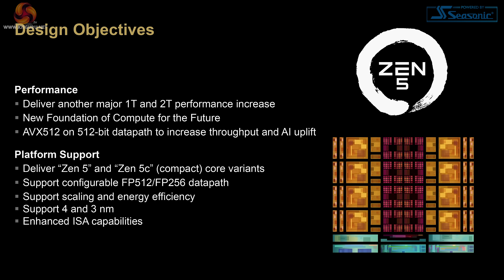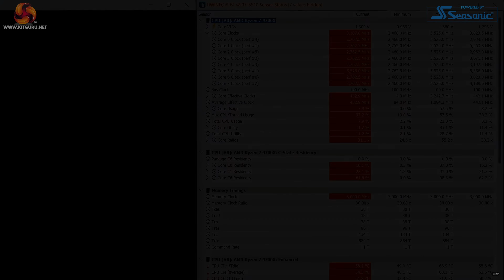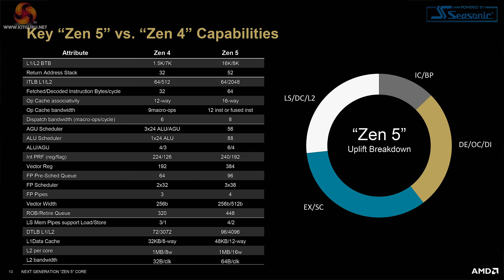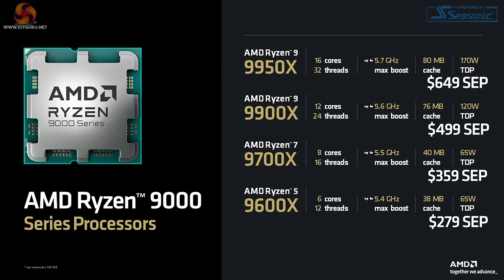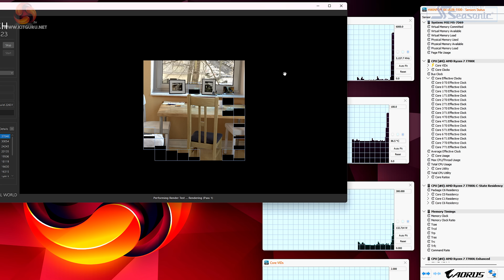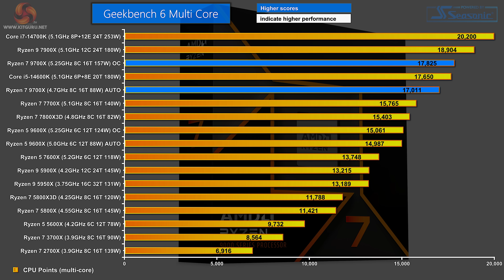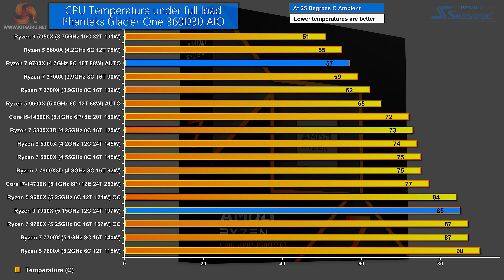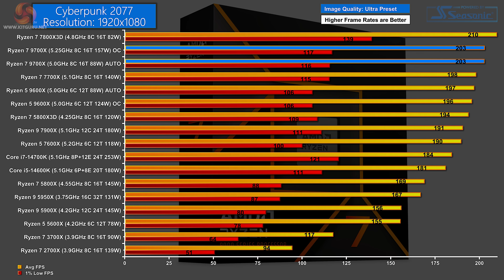AMD Ryzen 7 9700X review: YouTube hates this CPU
Yesterday KitGuru reviewed the new Zen 5 Ryzen 5 9600X and today it’s the turn of Ryzen 7 9700X. Both the six-core and eight-part have a TDP of a mere 65W and that takes us into new territory and makes us wonder just how well the new Ryzen 7 will perform.

00:00 Start
01:04 Leo has a thought …
03:47 Some details
04:25 Pricing - and older models
05:12 The Ryzen 7s
06:31 Ryzen Master OC
07:05 Game Benchmark test
07:56 Hardware
10:01 Cinebench 2024 Multicore
10:43 Geekbench 6 Multicore
10:57 Cinebench R23 Multicore
11:17 Power Consumption
11:32 Cinebench R23 Multi core per watt
11:57 CPU temperature under full load
12:15 Cinebench R23 single core
12:22 Blender 4.2 Classroom
12:39 7-Zip V24 Benchmark
12:49 AIDA 64 Memory bandwidth
13:00 3DMark Time Spy
13:16 Gaming Performance
14:53 Leo’s Closing Thoughts

2024 Zen 5 Granite Ridge Ryzen 9000, Socket AM5 on TSMC 4nm, I/O die is TSMC 6nm with DDR5. 80KB L1 per core, 1MB L2 per core, 28x lanes of PCIe Gen 5.
9950X     Rumour is $599 = £640 inc VAT
9900X  Rumour is $449 = £489 inc VAT
9700X  Official MSRP is $359 = £340 inc VAT
9600X  Official MSRP is $279 = £270 inc VAT

Test systems
CPU: AMD Ryzen 5 9600X and Ryzen 7000
Motherboard: MSI MEG X670E Ace
RAM: 32GB G.Skill Trident Z5 Neo RGB DDR5-6000 C30

CPU: AMD Ryzen 5000, 3000 and 2000
RAM: 32GB Corsair LPX DDR4-3600 C16 (DDR4-3200 for Ryzen 3000 and 2000)

CPU: Intel Core i7-14700K and i5-14600K
Motherboard: Gigabyte Z790 Aorus Master X

Shared parts for all test systems:
Graphics: Gigabyte GeForce RTX 4080 Gaming OC 16GB
CPU cooler: Phanteks Glacier One 360D30
SSD: 1TB Crucial T700
Power Supply: Seasonic Prime GX-1600 ATX 3.0

Pros:
The operating temperature is great on Auto settings
65W TDP and 88W Socket power are amazingly low
The launch of Zen 5 means Ryzen 7 7700X is really cheap

Cons:
Gaming performance is on par with Ryzen 7 7700X
Gamers should wait for the inevitable Ryzen 7 9800X3D before making a decision
The lower clock speeds of Zen 5 look peculiar compared to Zen 4